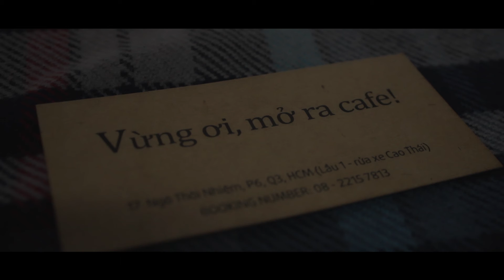Vừng cà phê và những người bạn.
Đây là sản phẩm kỷ niệm ghi lại khoảnh khắc cafe cùng nhóm bạn chung trường tại quán Vừng caphe, Ngô Thời Nhiêm, q3, tp.HCM.